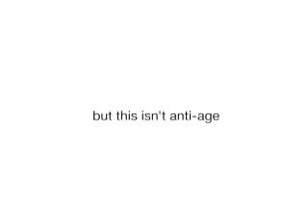Dove Pro-age Campaign(1)